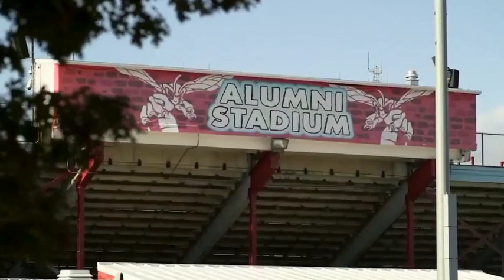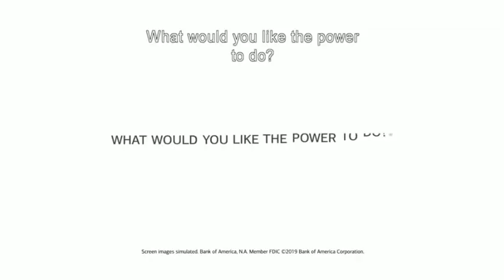2019 MEAC Football: Bethune Cookman vs Delaware State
November 9, 2019 MEAC Football: Bethune-Cookman Wildcats vs Delaware State Hornets.